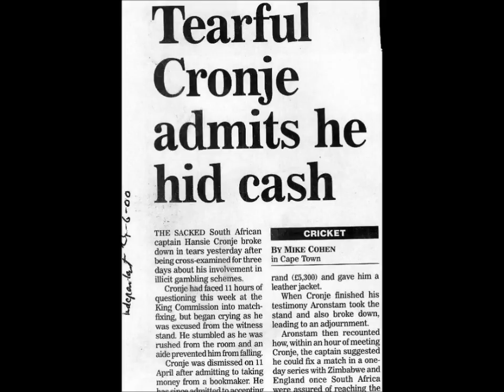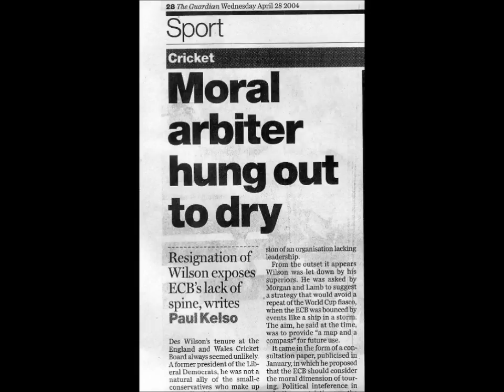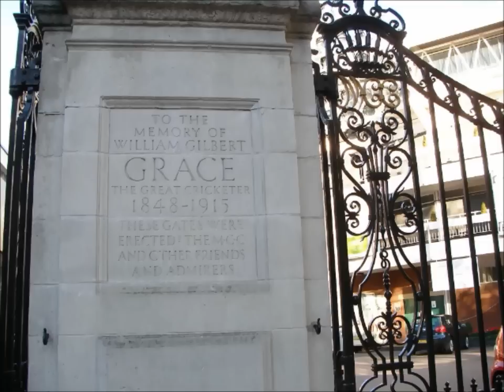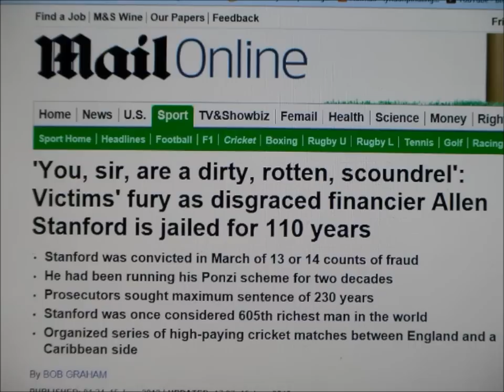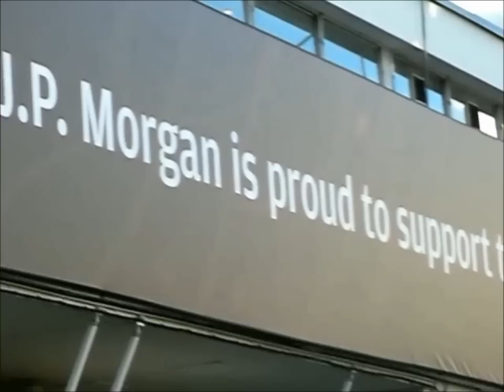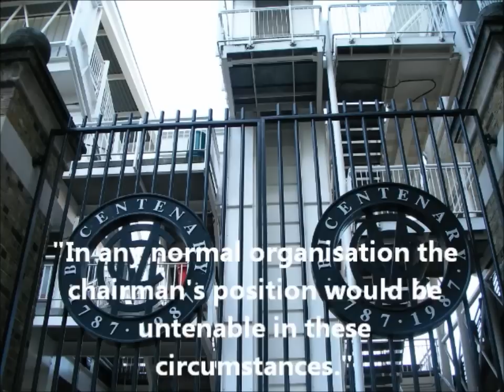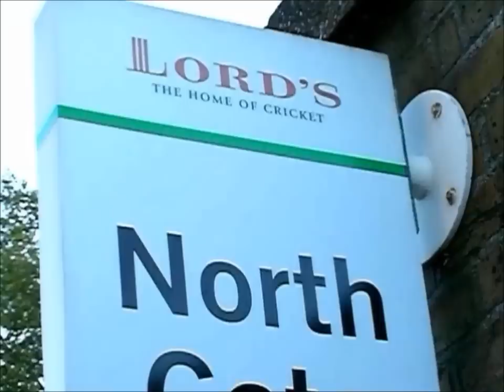Cricket's Shame, Giles Clarke and the FRAUDSTER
This film tells the story of how Chairman of the Cricket Board of England and Wales did a deal with Allen Stanford, who was later imprisoned for 110 years for fraud.   It was shameful, tasteless, and cheap, but Giles Clarke, did not resign.